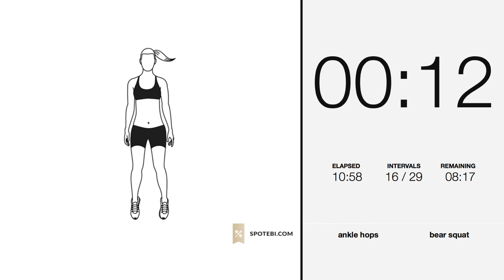20-Minute Round & Firm Butt Lift Workout | Spotebi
Building muscle in your glutes is the best way to give your butt a lifted appearance, and this 20-Minute Round & Firm Butt Lift Workout, with 10 targeted butt-lifting exercises, is going to be your booty's new best friend. Are you ready to lift, tone, and shape your butt and build strong glutes? Let's get started!

Workout Description: 20-minute workout with 2 sets of 10 exercises and a 60-second break between sets

Equipment: dumbbells, step/box

Exercises:
ankle hops
bear squats
side lunge to curtsy lunge
step up with knee raise
hamstring curls
rolling squats
romanian deadlift
bulgarian split squat
sumo squat
advanced bridge

Workout instructions + timer + music playlist + calorie calculator + links to all exercises

When participating in any exercise or exercise program, there is the possibility of physical injury. If you engage in this exercise or exercise program, you agree that you do so at your own risk, are voluntarily participating in these activities, assume all risk of injury to yourself, and agree to release and discharge Spotebi from any and all claims or causes of action, known or unknown, arising out of Spotebi's negligence.